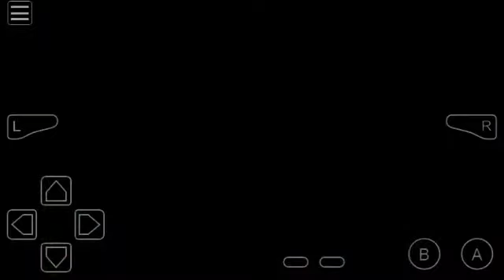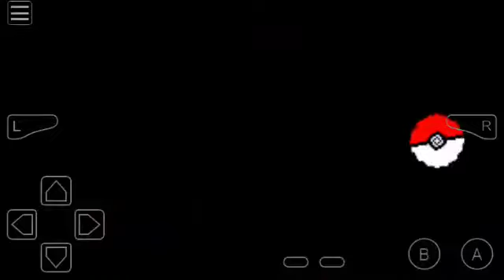[PKMN Vega] Part 35: Ravenplume City